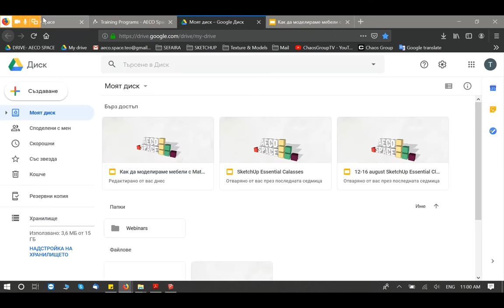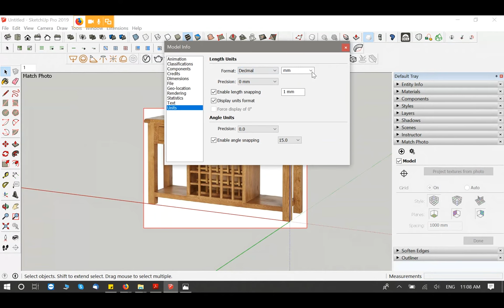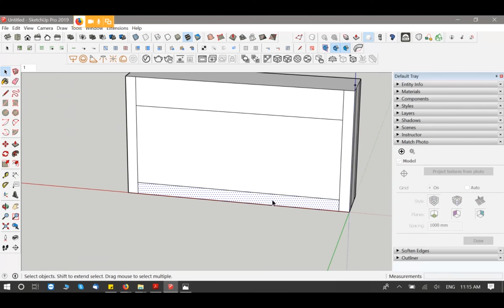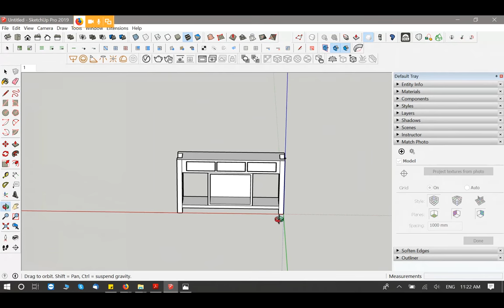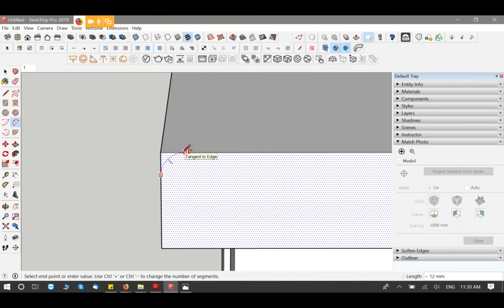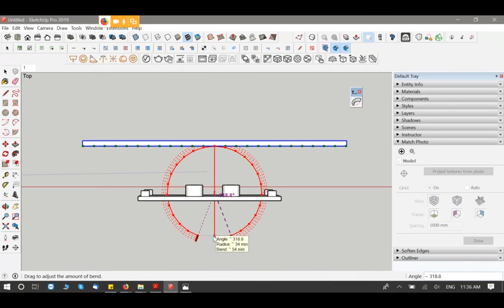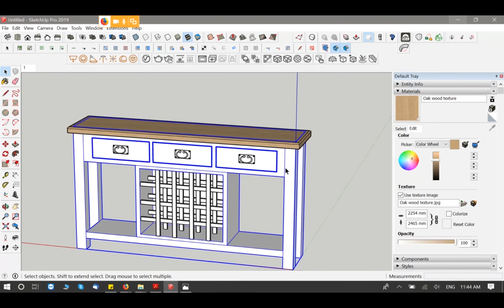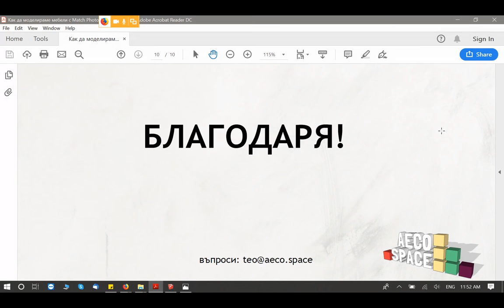Modeling furniture with Match Photo in SketchUp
See how easy it can be to model furniture in SketchUp using the Match Photo principle.
Webinar language: BULGARIAN